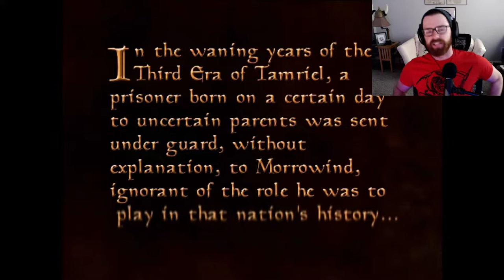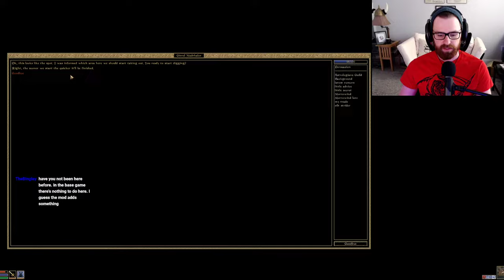Astrologian's Guild - Mike the Mage - Morrowind Mod Playthrough Part 1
Starting our playthrough of the Astrologian's Guild mod in Morrowind. This is a great mod that adds a lot of content to the game and should be explored!

OTHER SERIES 🎞️

CoffeeNutGaming is a part-time twitch streamer and full-time video game fan who started gaming at the age of five and developed a passion for the art when he encountered his first role playing game at the age of seven. On that faithful day he got stuck inside the Census Office in The Elder Scrolls III: Morrowind while gaming with his brother in their parent's basement and a way of life was forged. Since then, he has grown into an obsessive caffeine addict, and a stickler for the finer things in all made-up fantasy worlds and gaming universes.

► Title: Astrologian's Guild - Mike the Mage - Morrowind Mod Playthrough Part 1